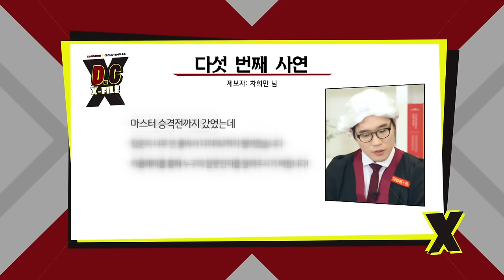D.C X-File EP 1-3 한타 벌어지거든 쉔, 궁없다고 전해라 [단군,클템 X-File][League of Legends]